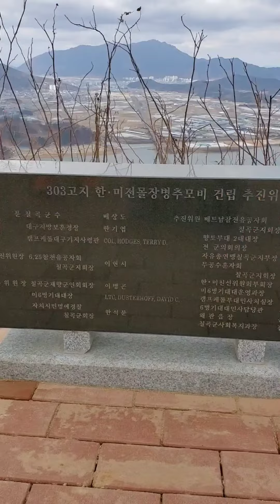칠곡 자고산 전망대가는길⛰⛰